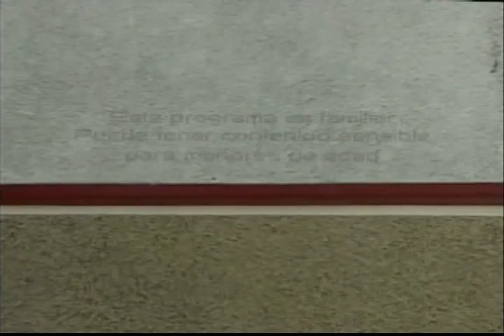Titulares Sonsón TV Noticias 17 de Noviembre de 2012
Titulares de las principales noticias ocurridas durante la semana comprendida entre el 14 y el 17 de Novimebre en el Municipio de Sonsón y en la Región.